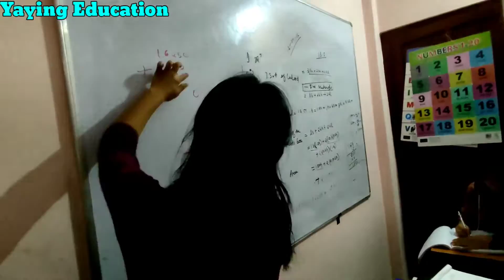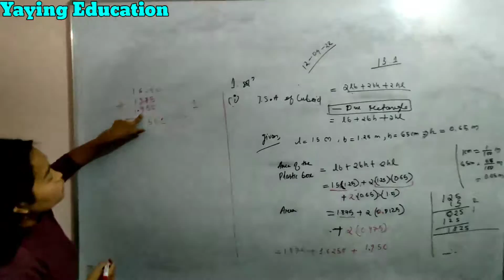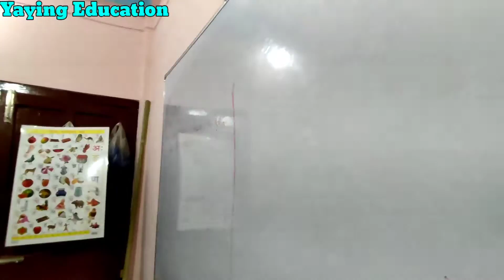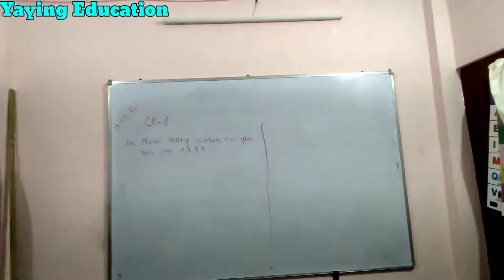Class - ix, Mathematics l Yaying Educare